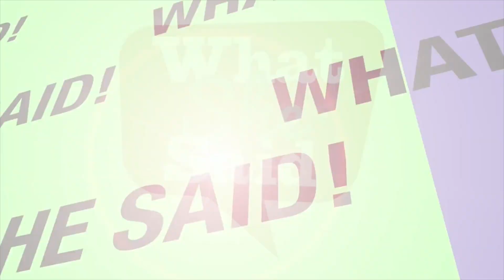Caregiving in Canada | Canada Cares founder Caroline Tapp-McDougall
Did you know that one in four Canadians is a family caregiver? Canada Cares​ Founder Caroline Tapp-McDougall tells us about caregiving stats in Canada, and how you can win 2 tickets to their upcoming Beatles Tribute Concert celebrating family caregivers from coast-to-coast.

Co-hosted by Bob and Alice Wong, the Beatles Tribute Concert is in support of Canada Cares and the Alzheimer Society of Toronto to raise awareness and support for family caregivers from coast-to-coast.

Location: TELUS Centre for Performance and Learning, Koerner Hall.

Time: 8:00PM